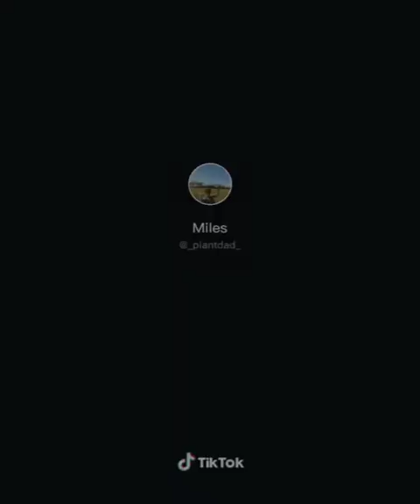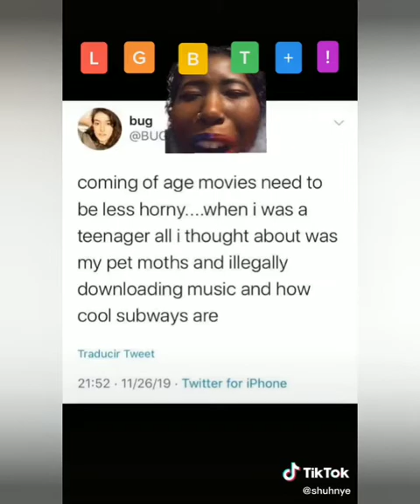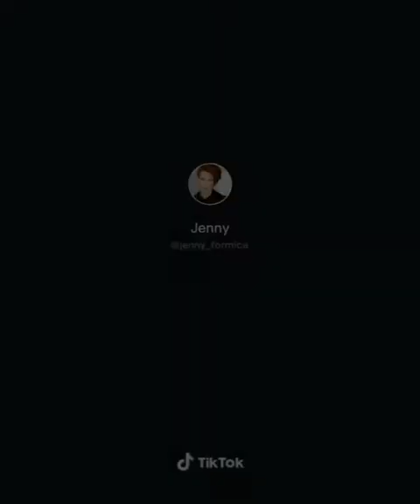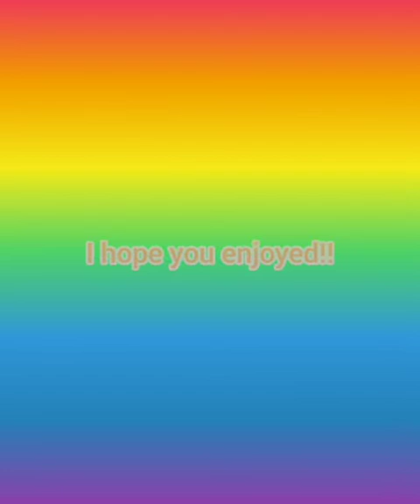🌸aromantic tik toks for the aro beans🌸